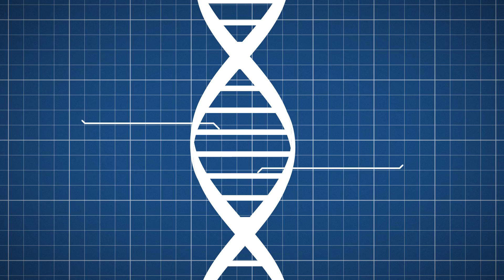Einstein’s Greatest Mistake: SciShow Talk Show with David Bodanis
Hank gets to chat with David Bodanis: an author, and expert on Albert Einstein. They discuss Einstein's fame and his feelings about the aesthetics of science, as well as Bodanis' upcoming book: "Einstein's Greatest Mistake".